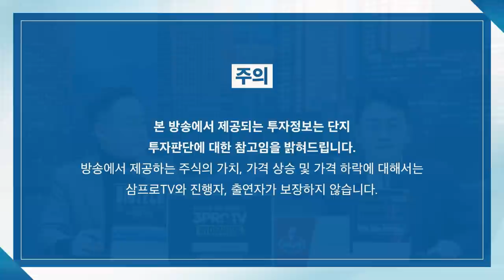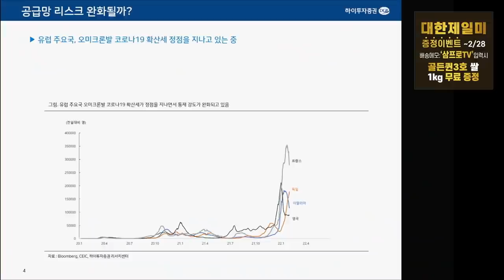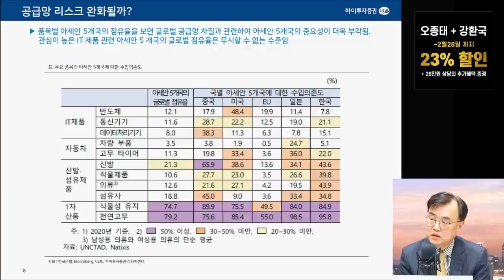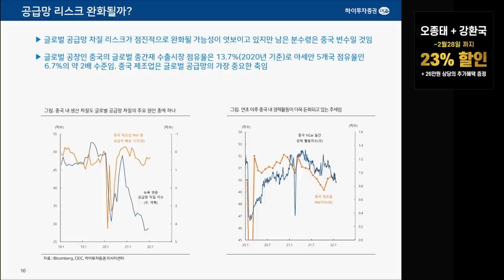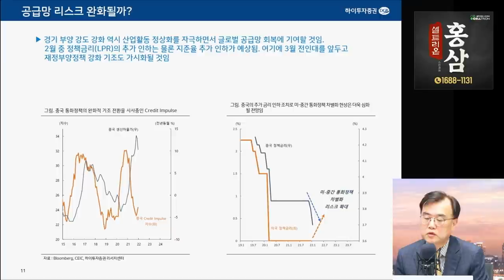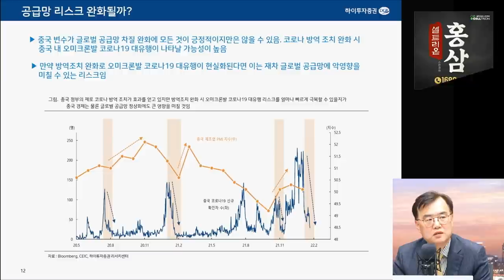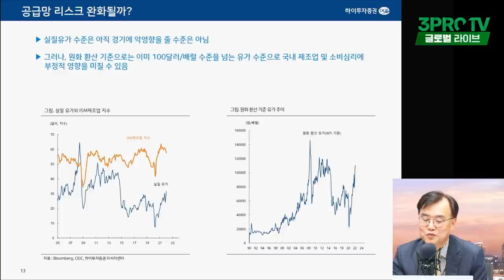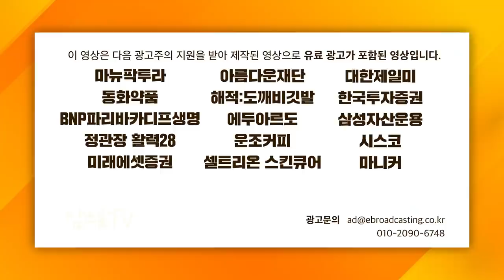[글로벌 이슈체크] 글로벌 공급망 리스크.. 완화되기 위한 조건과 시기는? f.하이투자증권 박상현 전문위원